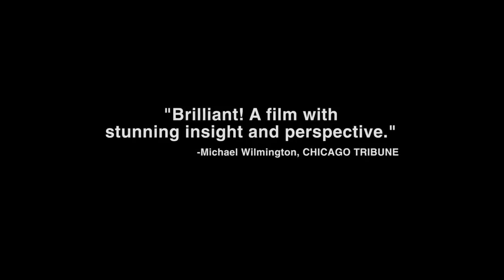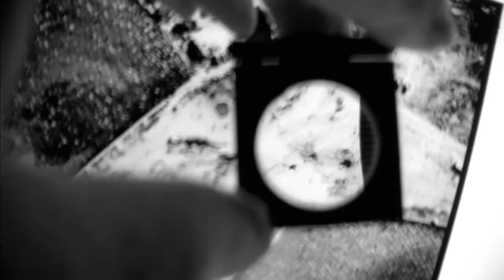2003 The Fog of War Official Trailer 1 HD Sony Pictures Classics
2003 The Fog of War

Director:  Errol Morris
Cast:
Robert McNamara ... Himself
 John F. Kennedy ... Himself
Fidel Castro  ... Himself